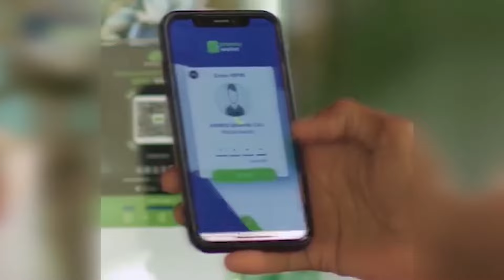SIYAASI DOOBYARE”HADII AY MAR DOWLADDA RAALI GILIN BIXISAY WAA IN LAGU QANCAA QALAD WAA DHICI KARAA”